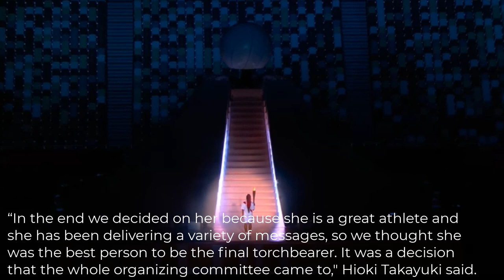Naomi Osaka Lights The Olympic Cauldron , Tokyo 2020 Opening Ceremony , Tokyo2020 Highlight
Tokyo Olympics 2021 highlights: Opening ceremony concludes at Tokyo Stadium
Naomi Osaka "the best person to be the final torchbearer," executive producer of opening ceremony says
Japanese tennis star Naomi Osaka was picked as the final torchbearer of the 2020 Games to deliver a message of "diversity and inclusion," the executive producer of the Tokyo Olympics opening ceremony said at a news conference Saturday.